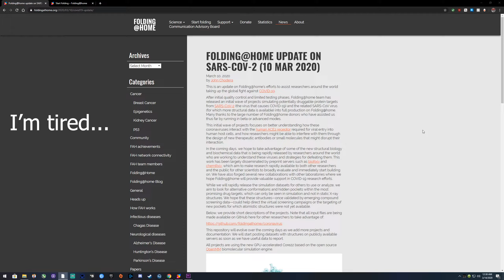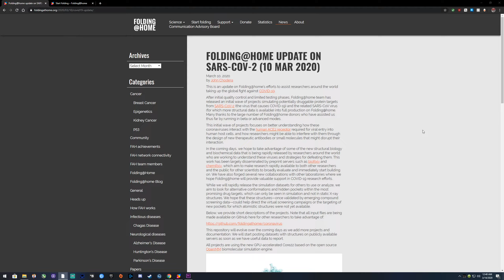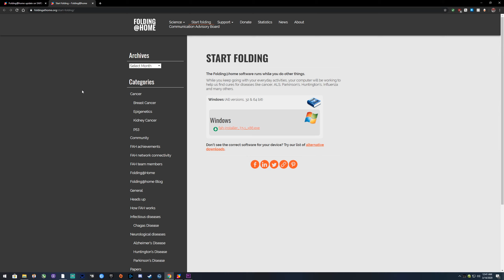Coronavirus Cure Help | Folding@Home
There have been too many people that have been affected by this virus, and maybe we can help keep that number down. Possibly make it decline, so the people who already have it can overcome this infection.

With our help, Folding@Home can look for ways to combat this nasty virus. This program uses your PC's resources, GPU and CPU, to look for a way to fight this. Using this program will also cause your system to heat up, so if you do not have adequate cooling, take caution when using this.

I AM NOT RESPONSIBLE FOR ANY DAMAGE THIS MAY CAUSE!!